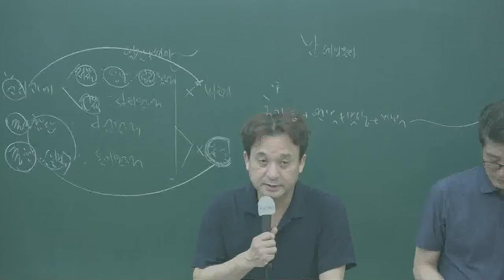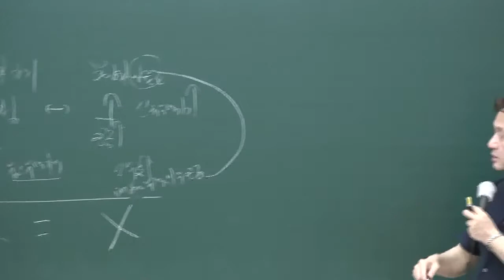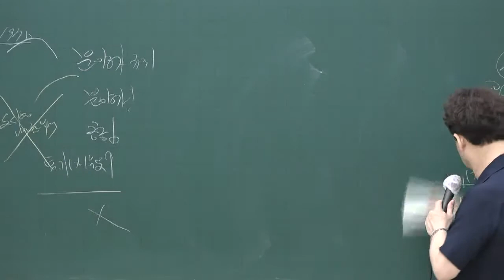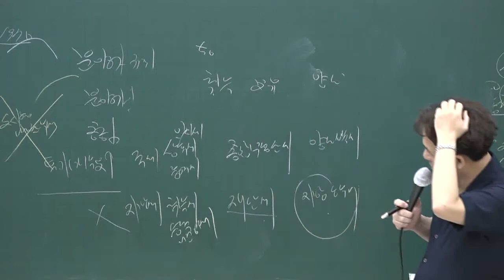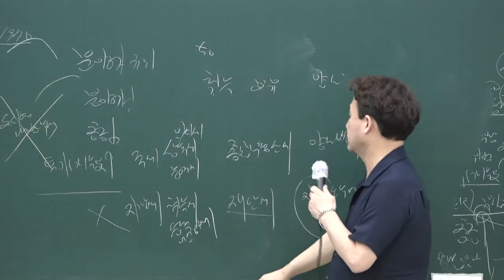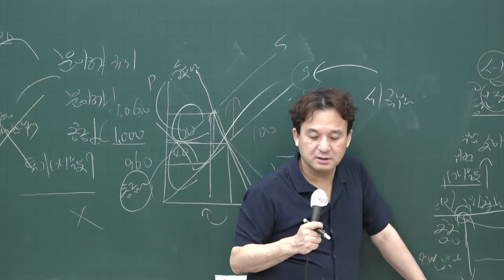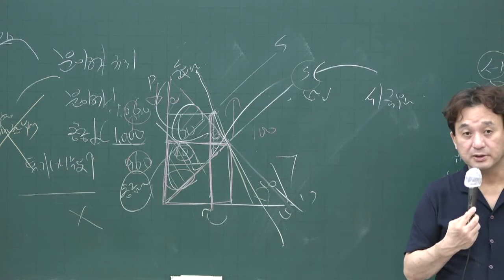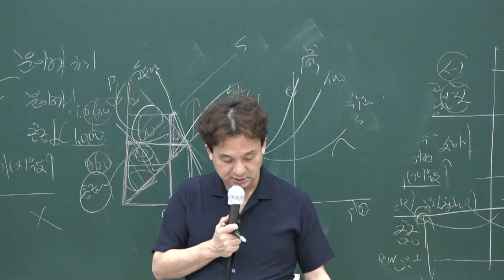[공전무] 2020년 공인중개사 부동산학개론 단원별문제풀이 7-12